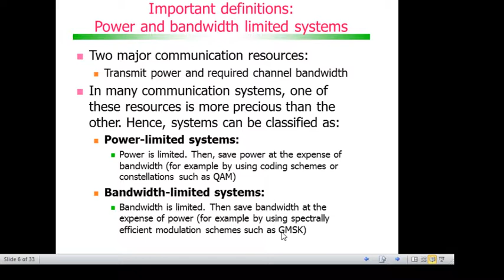Modulação e codificação de canal: Power and bandwidth limited systems